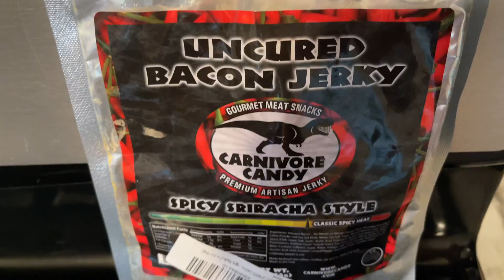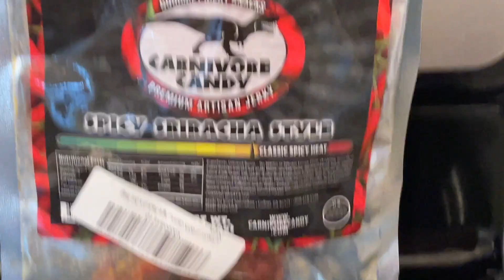SRIRACHA BACON SUPERCHARGED! McDonald's Egg McMuffin UPGRADE!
Spicy Sriracha Bacon McDonald's Egg McMuffins With OUR Bacon: Breakfast Sandwich - Spicy Sriracha Bacon Jerky by Carnivore Candy.